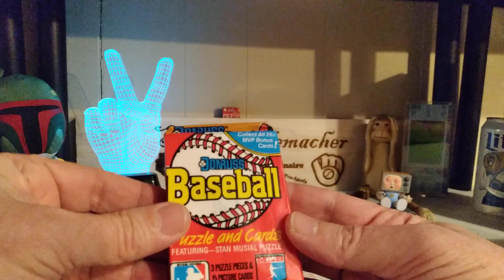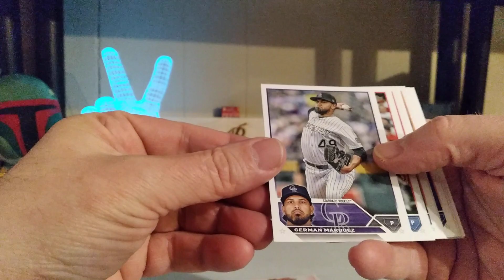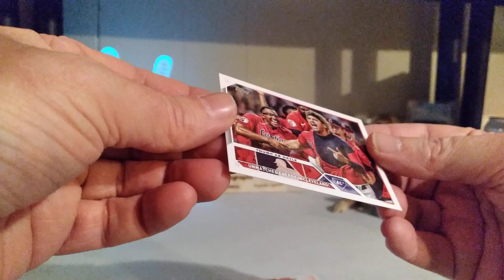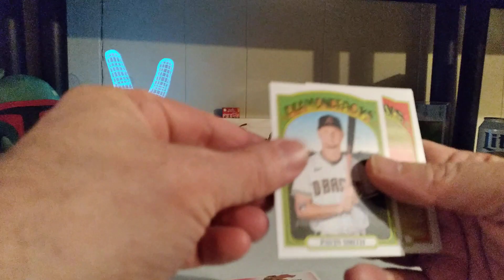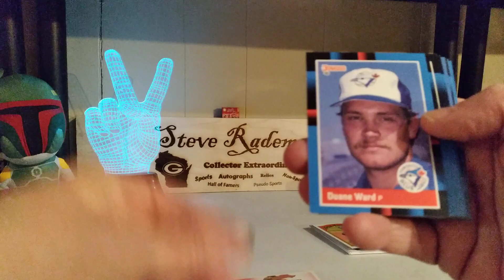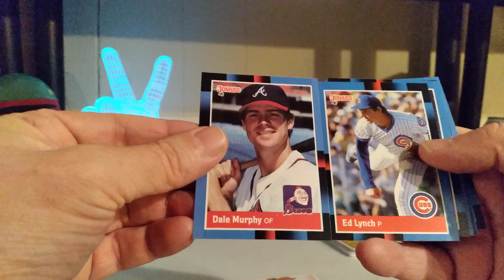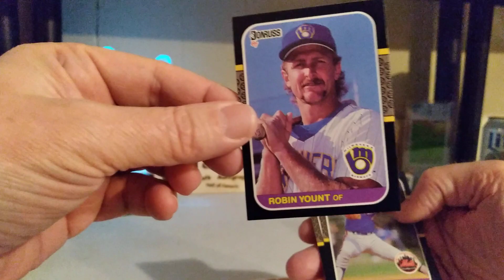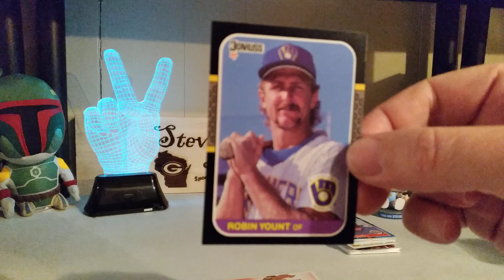Free For All Friday! 1987-2023! Witt, Yount, Hawk, Donruss, Topps! Riley Greene RC